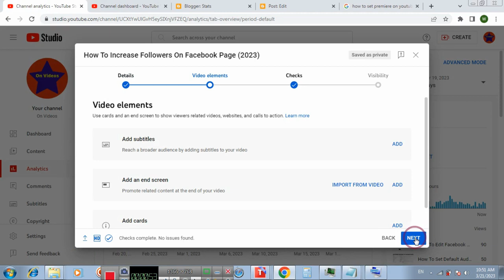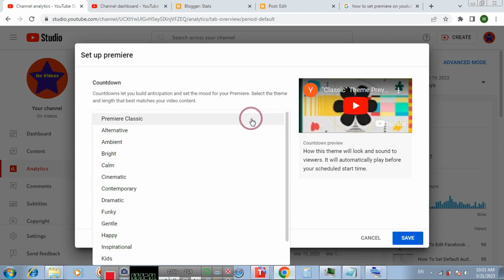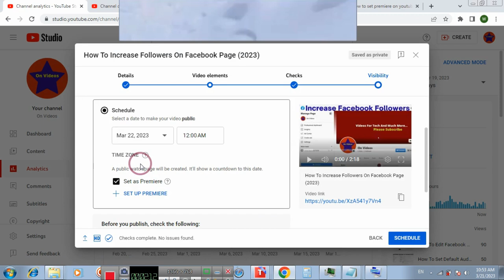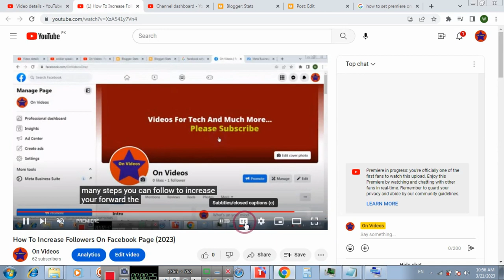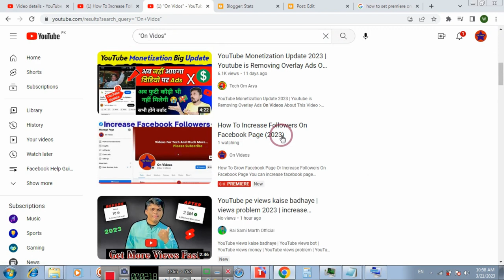How To Premiere Video On YouTube Channel (2023)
How To Set Premiere On YouTube
You can premiere a video on your YouTube Channel easily. After, uploading the video and adding video title, description, thumbnail and make other video settings, you can premiere a video instantly or after a specific date and time.